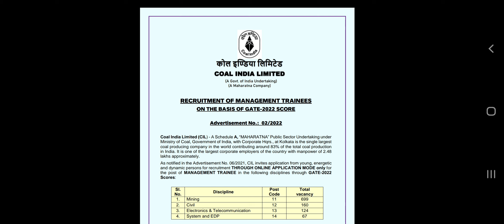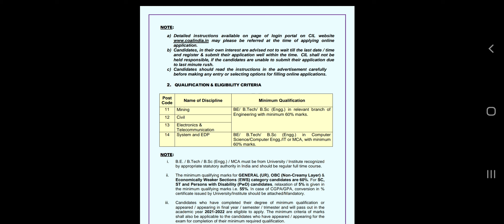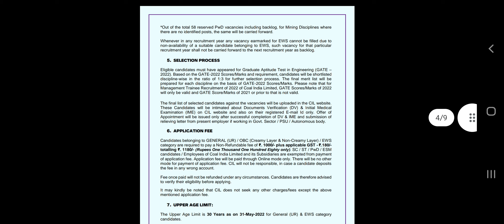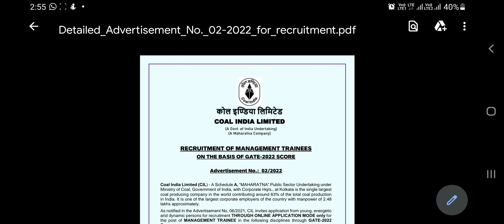Coal India (CIL) Recruitment | Freshers | CTC: ₹17 Lakhs |Permanent Job| Latest Jobs 2022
Facebook group Sachidanand Academy for gate and job alert